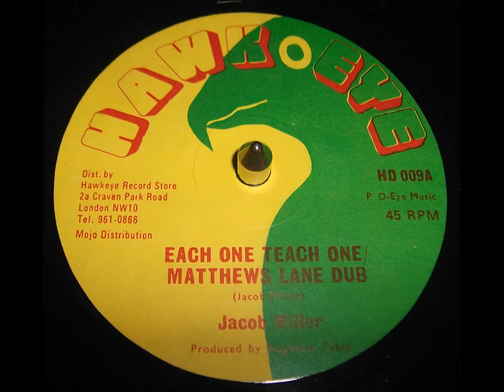Jacob Miller - Each One Teach One